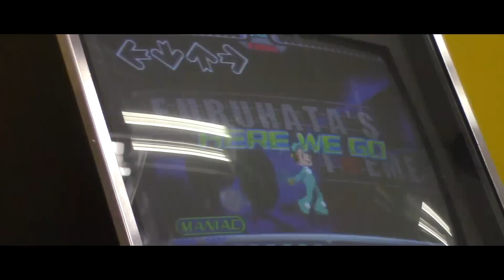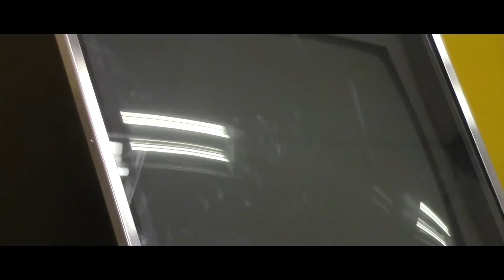Throwback Bangerz - Glare Glare Revolution - Furuhata Ninzaburō's Theme S4R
S4R - Sudden, Shuffle, Step Step Revolution. Now with glare and horrible pads. I was on fucking point doing the run. FUCK THAT MACHINE

Location - Plaza Mexico - Lynwood, CA